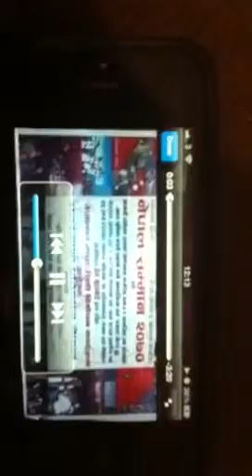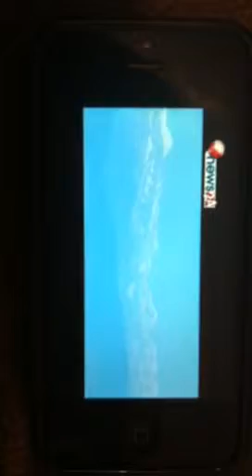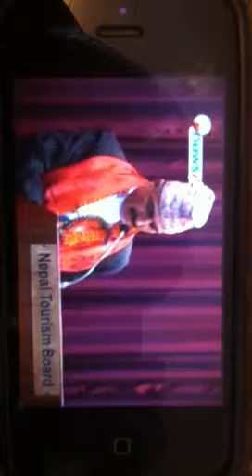Sagarmatha is in nepal